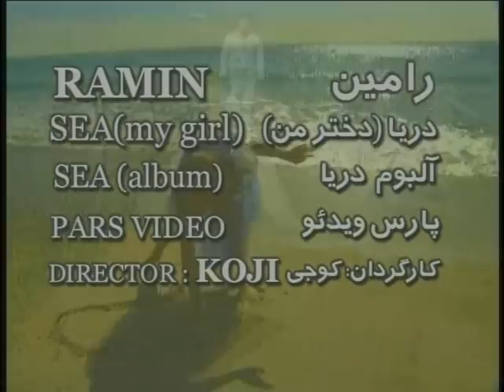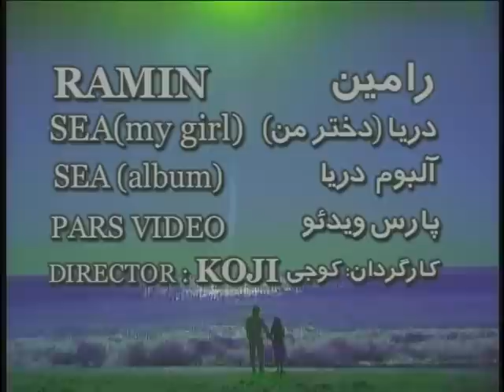DOKHTARE DARYA RAMIN DARYA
AHANGE DARYA BA SEDAYE RAMIN